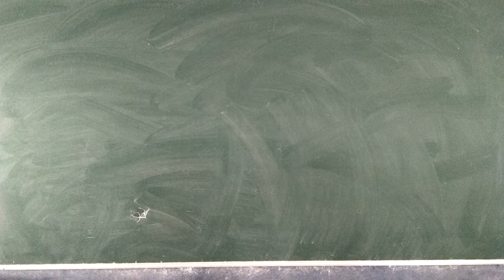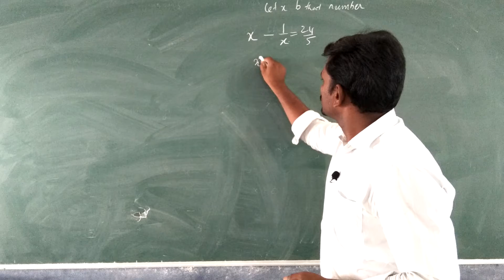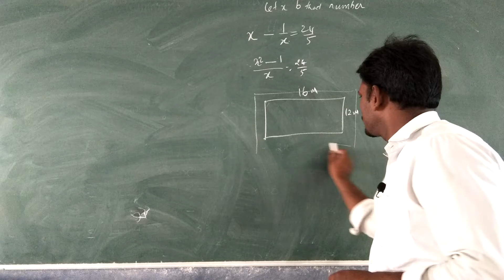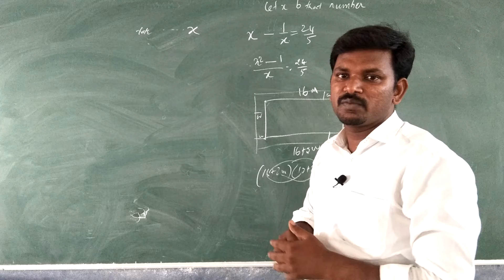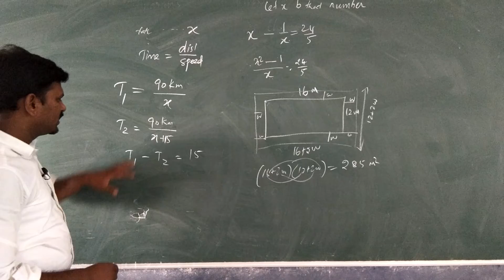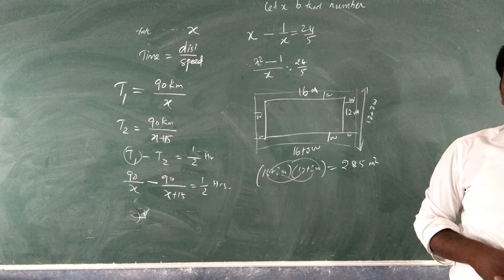X STD MATH EXERCISE 3.12 Q NO-1 to 3 (Question meaning Explanation)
Learn , Understand  and Apply